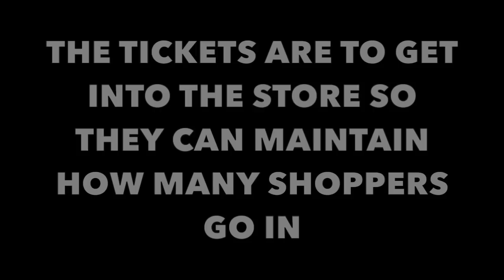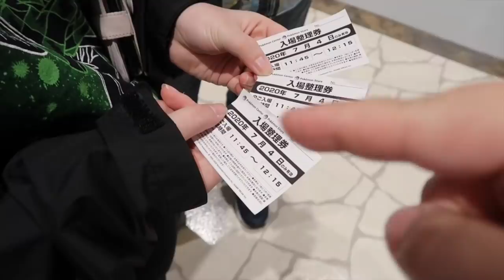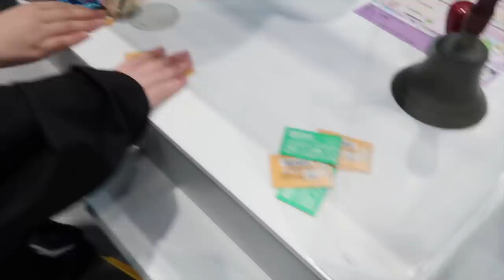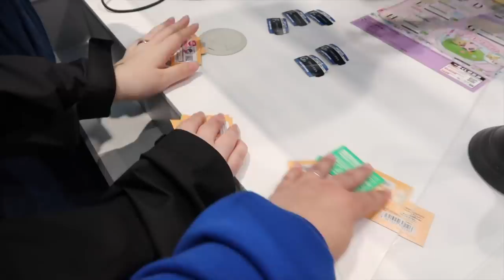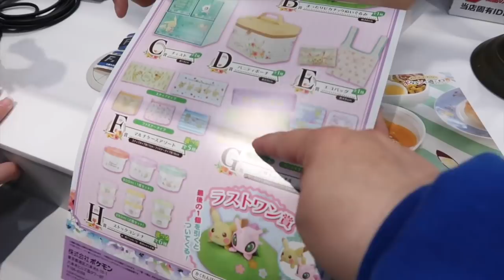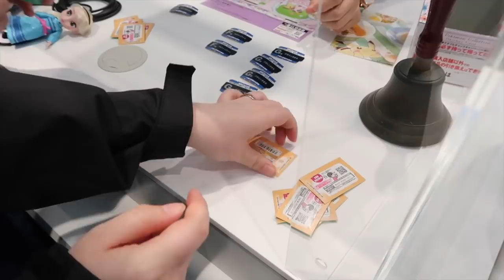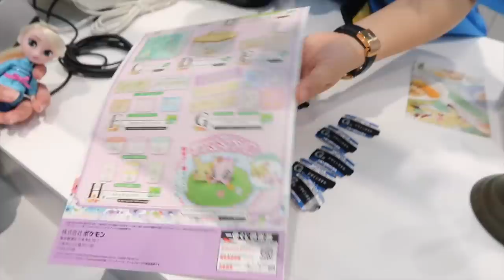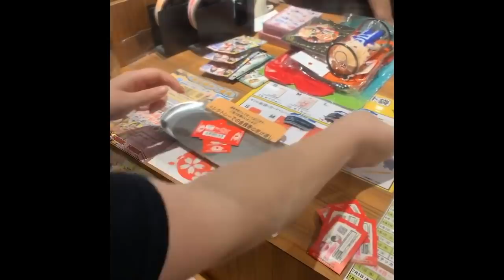PLAYING THE NEW POKEMON AND MY HERO ACADEMIA LOTTERY!!!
Hey everybody!  Two new lotteries are out and we can't wait to play and maybe do a little shopping :-)